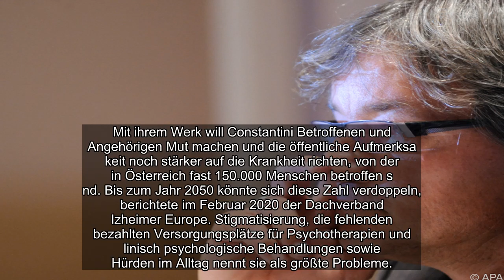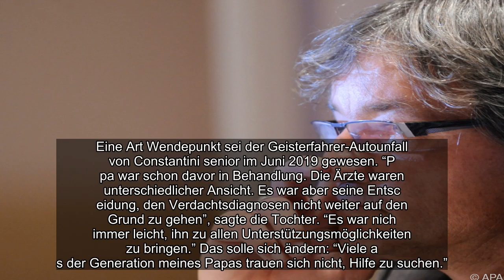✅ Im Vorjahr hatte die Familie von Ex-Fußball-Teamchef Dietmar Constantini dessen Demenzerkrankung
✍ ✅  Im Vorjahr hatte die Familie von Ex-Fußball-Teamchef Dietmar Constantini dessen Demenzerkrankung öffentlich gemacht. Im September 2020 sol